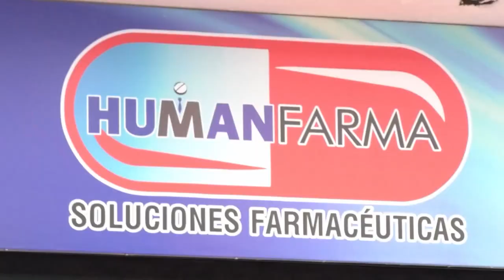ENCAPUCHADOS ALTERARON EL ORDEN PÚBLICO EN LA UPC